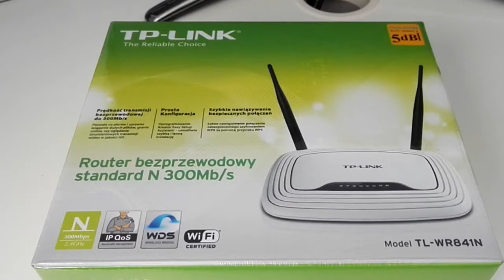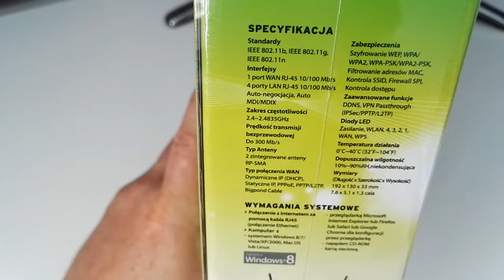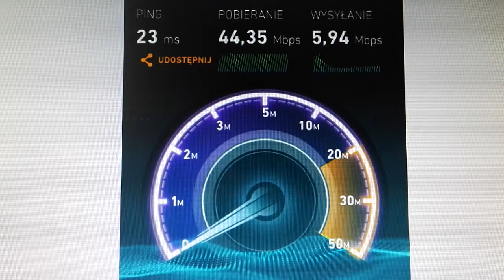TP-LINK TL-WR841N [v9] - unboxing